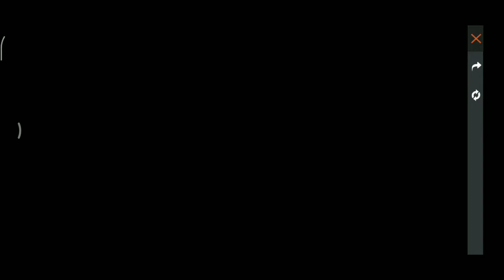FREE FIRE BIGGEST GLICH OF ELITE PASS ⚡ ONLY 9 DIAMOND TRICK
hideout elite pass discount event
july elite pass discount event
elite pass discount event kab ayega
elite pass discount event in free fire
free fire today new events

battleground mobile india mein free elite pass kaise le,
carrom board free elite pass,
how to buy free elite pass in free fire,